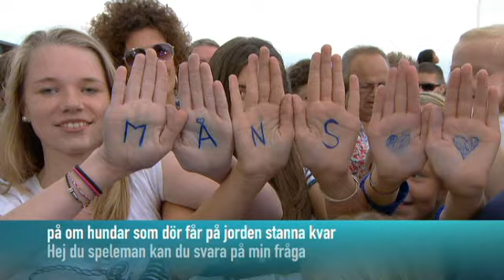Måns Zelmerlöw - Änglahund (Live @ Allsång på Skansen 2012)